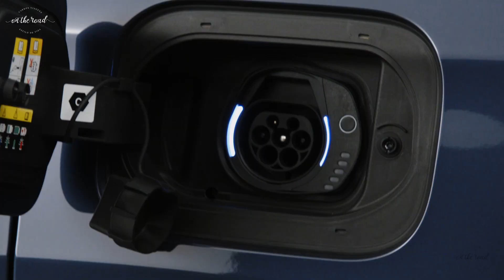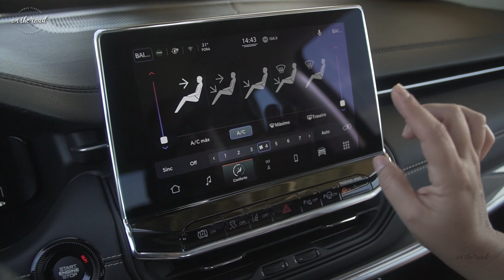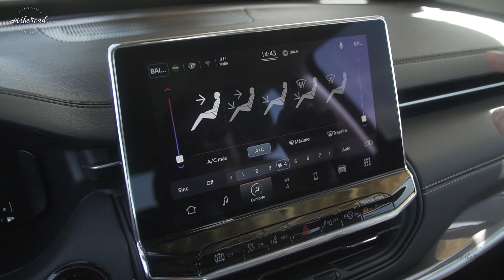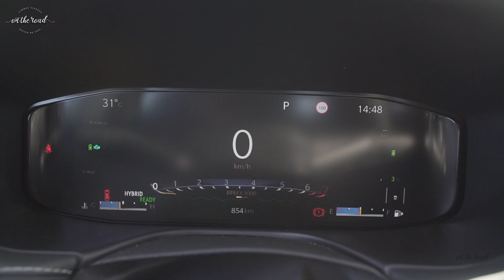Jeep Compass híbrido (4xe) 2022 cobra R$ 140 mil pelo motor elétrico e faz 25,4 km/l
Imagine um Compass que parece um foguete e faz mais de 25 km/l. O SUV mais vendido do Brasil acaba de chegar às concessionárias na versão híbrida. Importado da Itália, o Compass 4xe tem nada menos do que 240 cv.
A potência do Compass 4xe é combinação do motor a combustão dianteiro (1.3 turbo a gasolina) e o elétrico traseiro. Testei o Compass híbrido em seu lançamento em São Miguel do Gostoso (RN) e mostro todos os detalhes para vocês.

PREÇO DO COMPASS 4Xe

R$ 349.990
São 140 mil a mais que o Compass Série S 1.3 flex

* Em São Paulo, valor sobe para R$ 360.887

Vídeo do novo Compass 2022

Me siga no Insta para mais conteúdo sobre o mundo do automóvel

Rafaela Borges é jornalista automotiva desde 2003. Atuou como editora assistente no Jornal do Carro (Estadão) até 2019. Em 2014, criou o Primeira Classe, sobre carros, viagens e estilo de vida. É colunista no UOL e no portal Panrotas, e criadora de conteúdo no YouTube e no Instagram.